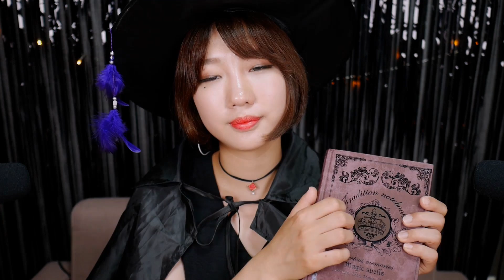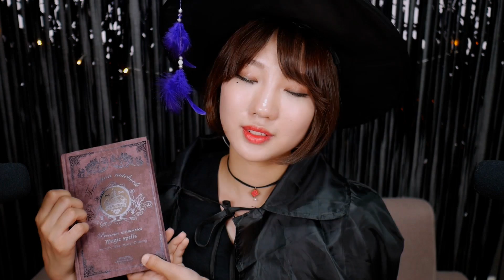[ASMR] 초보 마법사에게 필요한 물건들 팝니다 | 마녀 잡화점🧙‍♀️ | Soy ASMR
00:20 오프닝 (Opening)
00:52 성냥 켜는 소리 (Lighting the match)
01:57 마법 지팡이 첫번째! (First magic wand)
05:14 마법 지팡이 두번째! (Second magic wand)
07:38 마법 지팡이 세번째! (Third magic wand)
11:22 입문용 마법책 (Novice spell book)
14:44 마법 빗자루 (Magic broom stick)
17:40 수정 구슬 (Magic Crystal)
20:15 물약 세가지! (Three magic potions)
28:50 드림 메이커 세가지! (Three dream makers)

드디어 오랫동안 준비했던 마녀 잡화점을 올립니다 :)
VR 컨텐츠는 유튜브에 올라가는게 아니고 VR쪽에 올라가는거라
따로 집에서 다시 찍어봤어요 ㅎㅎ
마녀쪽은 지식도 없고 준비물도 구하기 어려워서
준비가 좀 오래 걸렸네요 ㅠㅠ
오래 기다리게 해서 너무 죄송합니다 여러분!
앞으로 더 노력해서 좋은 영상으로 자주 찾아뵐 수 있도록 할게요
항상 감사드리고 사..사랑합니다♥

Hello everyone!
How are you doing? It's really hot here in Korea.
Today's video is Witch general shop roleplay!
It's Korean version and I have English version as well.
I will upload it as soon as the editing is done!
Hope you guys enjoy the Korean version.
Please wait for the English version :)
Thank you guys for supporting and waiting!